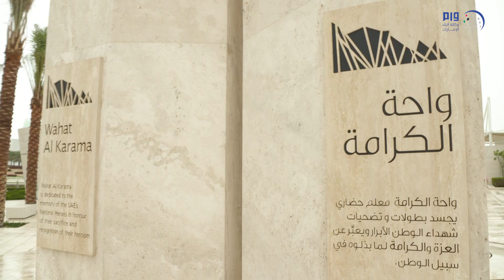السيدة الأولى في جمهورية الدومينيكان تزور واحة الكرامة